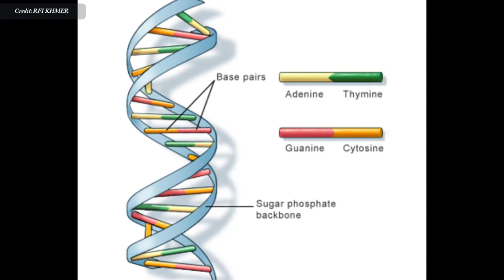អ្នកមាន​​ភ្នែក​មីញ៉ូប ឆ្លាត​ជាង​អ្នក​មិនពាក់​វែនតា? | myopia​​​ student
In this video we want to show you about អ្នកមាន​​ភ្នែក​មីញ៉ូប ឆ្លាត​ជាង​អ្នក​មិនពាក់​វែនតា  , myopia​​​ student , Success Reveal

ពាក់វែនតា​ជា​សញ្ញា​នៃ​ភាព​ឆ្លាត​វៀងវៃមែនឬ? ដោយ​សារ​តែ​ជំនឿនេះ អ្នក​វិទ្យាសាស្ត្រ​បាន​សាក​ល្បង​ស្រាវជ្រាវ​ស្វែង​រក​ការពិត។

✮✮✮✮✮ Enjoy!

✡ ABOUT US ✡
.: Why We create SUCCESS REVEAL channel :.
1. To inspire, Motivate, create new entrepreneur
2. Share Business knowledge, Entrepreneurship, Success
3. Free Business Education Online